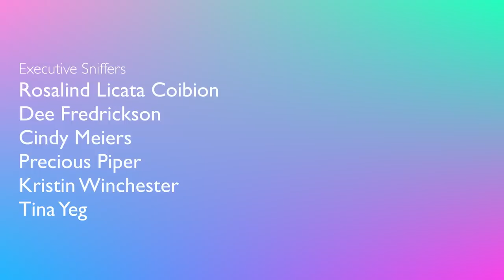ALL MY PARROTS ARE CRAZY ON SET! BEHIND THE SCENES OF CAGE SETUP, MY BIRDS STEAL THE SPOTLIGHT!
Who's surprised that all my parrots are crazy on set! Today I go behind the scenes of making my cage setup videos and all my birds steal the spotlight! Brando the Mustache Parakeet has all the tantrums, Merlin the African Grey steals our dinner and Rocky the Harlequin Macaw talks! What was your favorite moment?

CAMEO | @MARLENEMCCOHEN

MARLENE MC'COHEN
P.O.BOX 572908

MY PARROTS 🦜❤️
NELLIE     🐦 Senegal
MONTY    🐦 Senegal
ILUKA       🐦 Cockatiel

SAVE SOME $$$